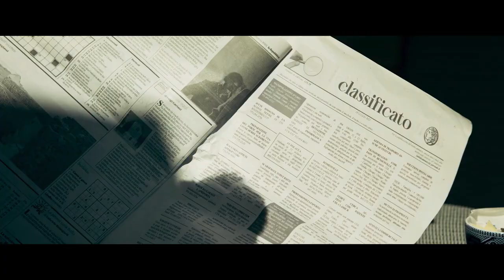Classified Official Trailer (2024) - Aaron Eckhart, Tim Roth, Abigail Breslin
Check out the official Classified Trailer starring Aaron Eckhart, Tim Roth, Abigail Breslin

UK Release Date: October 22, 2024
Starring: Aaron Eckhart, Tim Roth, Abigail Breslin
Directed By: Roel Reiné

Synopsis: A career CIA hitman who's been solely using the classified section of various newspapers to receive his orders suddenly discovers that his division's actually been shut down for years.